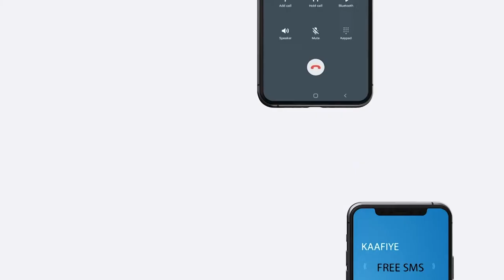Maamulka Galmudug Oo Ciidamo Dhax dhigay Maleeshiyo Beleedyo Ku Dagaalamay Deeganka Kaxandhaale